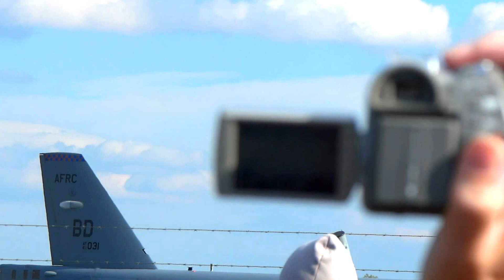dny NATO days B-52 Stratofortress